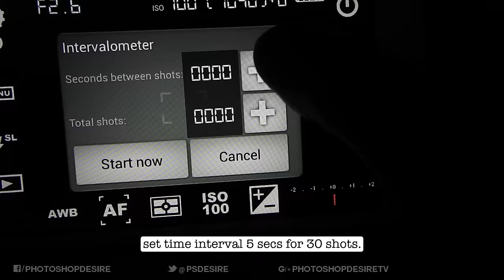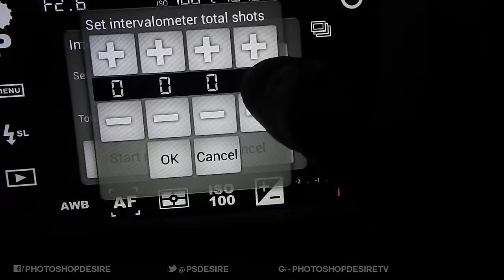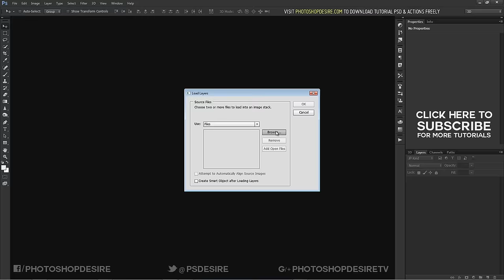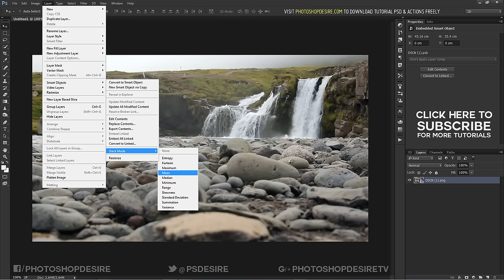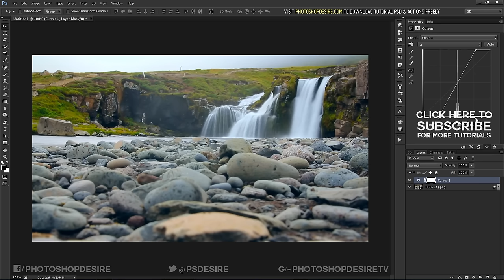Long Exposure Waterfall - Smartphone Photography [without filters] Tutorial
Photography Tutorial: Recently i visited a waterfall but sadly i forgot my DSLR. all i have is my samsung smartphone. if i had my DSLR and ND filters at that time i definitely maybe try to take long exposure silky waterfall. but i didn't disappointed, i placed my smartphone on solid rock used as tripod. and take some random shots from same place. And use photoshop to combine all photographs.

Softwares Used:
Camtasia Studio

This video tutorial is also related to Queries Below mentioned:
Step-by-step Guide to Long Exposure Photography
How to Setup Your Camera for Long Exposure Photography
Create a Realistic Fake Long Exposure Effect in Photoshop
How to Simulate a Long Exposure in Photoshop
How To Improve Your Long Exposure With Photo Stacking
photo editing - Simulating long exposure waterfall shots in Photoshop
Combine multiple shots to simulate long exposure
How to add clouds and long exposure effect in photoshop
Long Exposure Hack: Combine Multiple Exposures in Photoshop to simulate a Long Exposure
How to fake long exposure without a tripod
How To Photograph Waterfalls
Photography Tutorials: How to shoot long exposures with no filters
ND-filter Technique in Photoshop
How to fake Long Exposure without ND Filter or Tripod Adobe Lightroom / Photoshop
Photography Trick - Silky Effect Without ND Filter